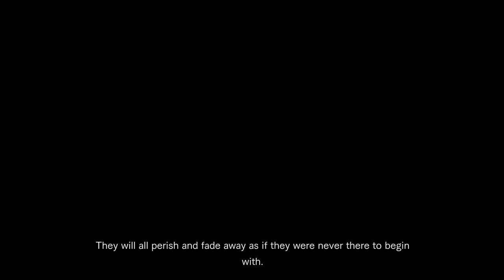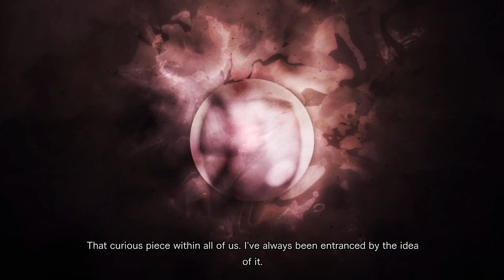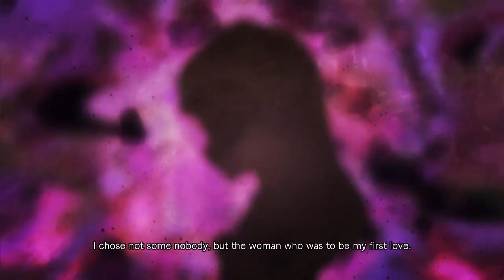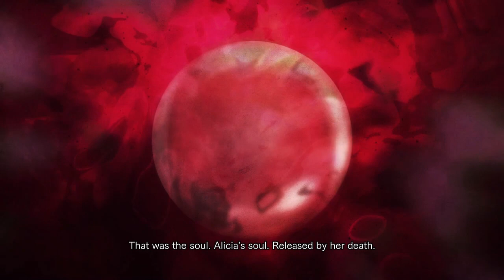Lets Play Full-Game: Swords Art Online Last Recollection "Play Through" part 8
Kirito And The Girls Has Returned To Underworld To Find Out They're At War!!! Kirito And The Girls Heads Out To Find Dorothy And Alice, Kirito And The Girls Finally Finds Dorothy, But Find Her In Trouble With The Dark Mages!!! Right Before Kirito And Others About To Into A Battlefield To Find Alice, Kainan Is Attack By Vassago, A Savor of SAO And Leader of Laughing Coffin!!! No Commentary